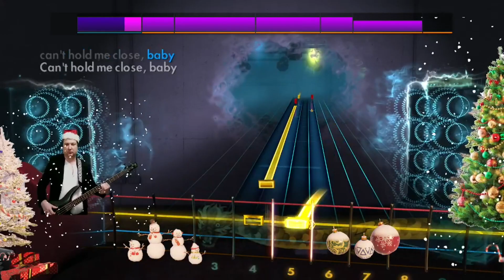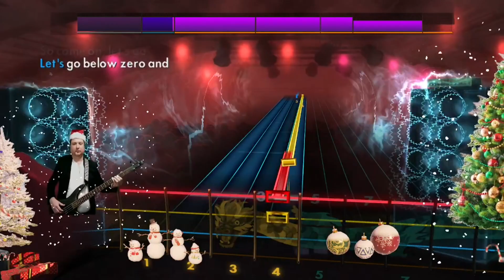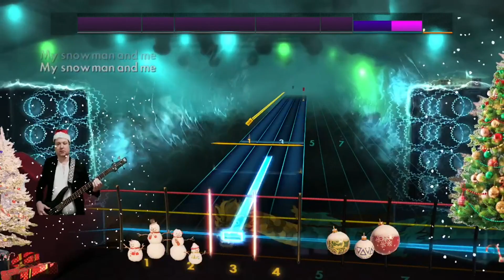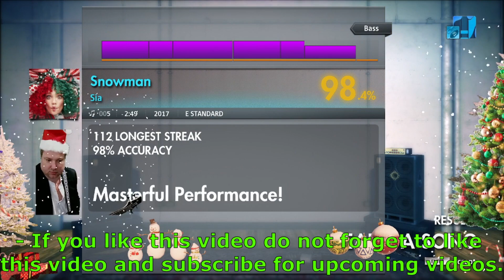Rocksmith 2014 remastered bass walk through: "Snowman" by Sia.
- I play the bass guitar.

- I started playing the bass on feb-2023